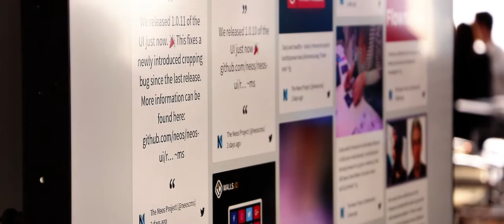Neos Conference 2018 Official Aftermovie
See some impressions on the spirit of Neos Conference 2018 - and make sure to sign up to Neos Conference 2019; taking place on May 10th-11th at Alter Schlachthof in Dresden. Tickets